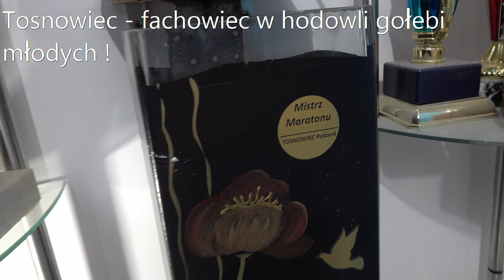Gołębie lotowe dla Bolka i Mariusza tel. 728 465 939